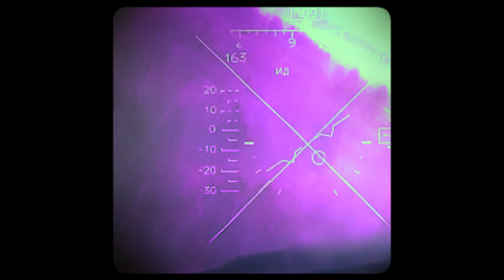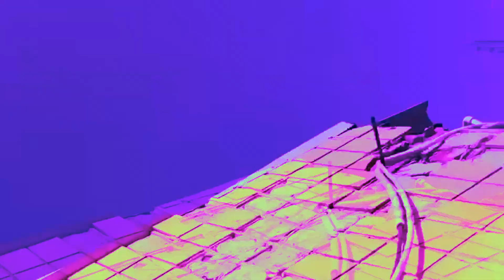pionom po bashke